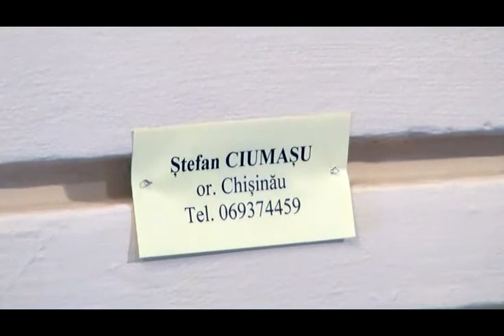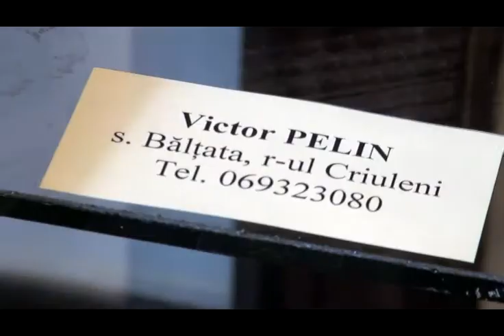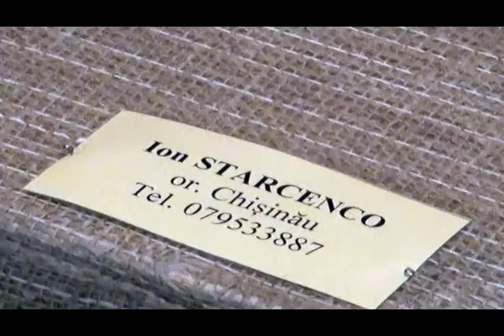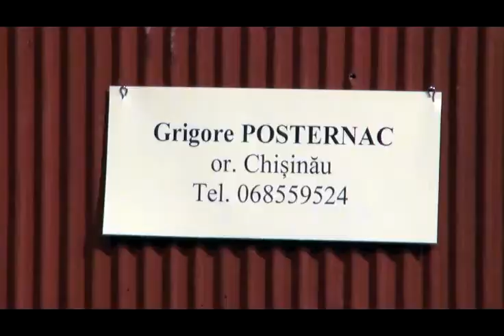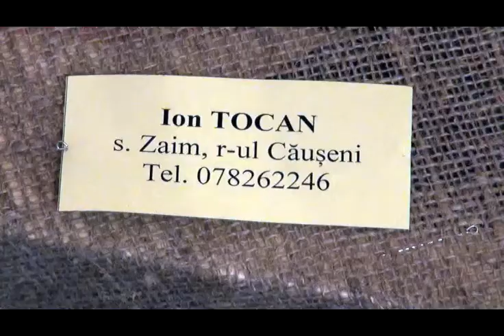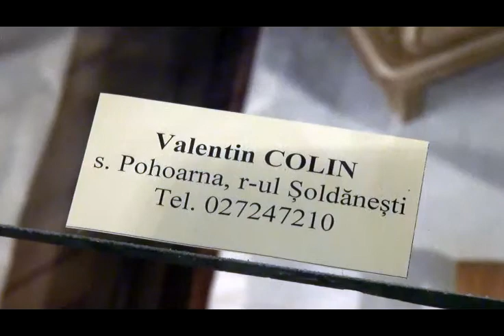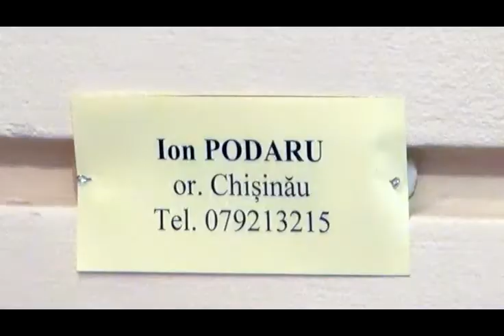Lucrări ale meșterilor populari-cioplitori în lemn moldoveni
Работы молдавских народных мастеров-резчиков по дереву